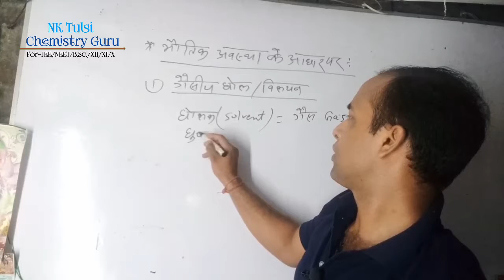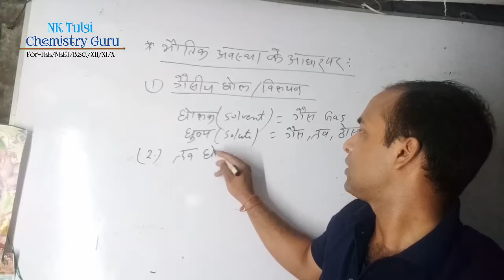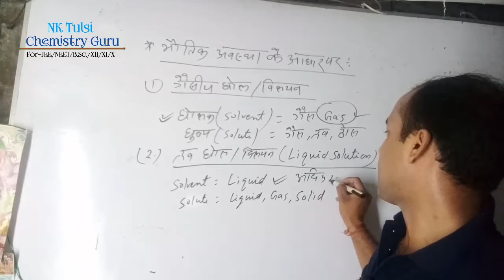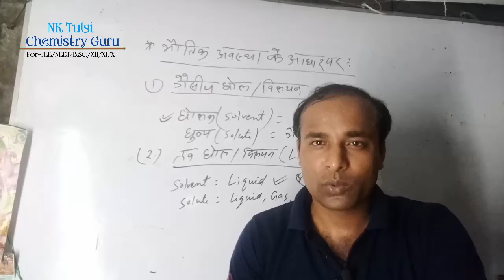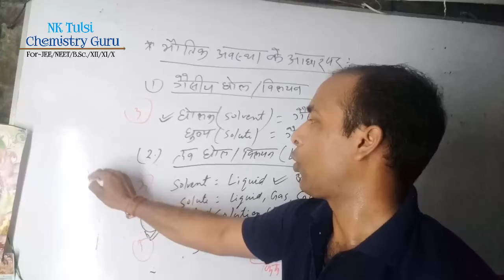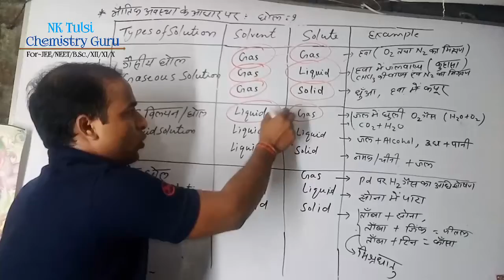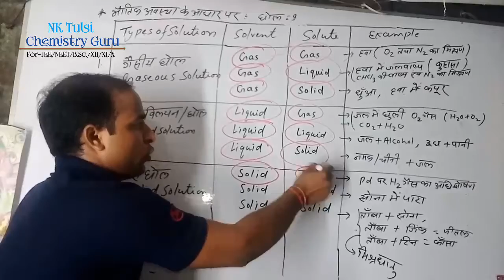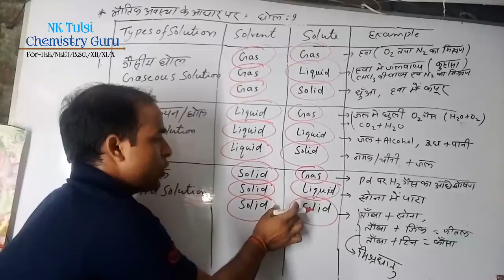L-06|On the basis of Physics State|Types of Solution in One Shots |Gaseous/Liquid/State Solution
L-05|On the basis of Physics State|Types of Solution in One Shots |Gaseous/Liquid/State Solution